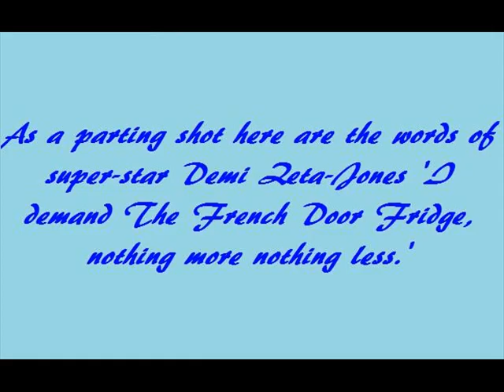The French Door Fridge | What is French Door Refrigerator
a buddy recommended this video on french door fridge

"AMAZON DISCOUNT FINDER". Check out this new FREE tool for Amazon discounted items in assisting our visitors in locating discounted items on Amazon. Thank you for your interest and happy shopping with discounted prices at Amazon!

Despite what many might think, french door refrigerator is well known across hundreds of nations all over the world. french door refrigerator has been around for several centuries and has a very important meaning in the lives of many. It would be safe to assume that french door refrigerator is going to be around for a long time and have an enormous impact on the lives of many people.

french door refrigerator has a large role in American Culture. Many people can often be seen taking part in activities associated with french door refrigerator. This is partly because people of most ages can be involved and families are brought together by this. Generally a person who displays their dislike for french door refrigerator may be considered an outcast.

It is not common practice to associate economics with french door refrigerator. Generally, french door refrigerator would be thought to have no effect on our economic situation, but there are in fact some effects. The sales industry associated with french door refrigerator is actually a 2.3 billion dollar a year industry and growing each year. The industry employs nearly 150,000 people in the United States alone. It would be safe to say that french door refrigerator play an important role in American economics and shouldn't be taken for granted.

After a three month long research project, I've been able to conclude that french door refrigerator doesn't negatively effect the environment at all. A french door refrigerator did not seem to result in waste products and couldn't be found in forests, jungles, rivers, lakes, oceans, etc... In fact, french door refrigerator produced some positive effects on our sweet little nature.

Oh does french door refrigerator ever influence politics. Last year 5 candidates running for some sort of position used french door refrigerator as the primary topic of their campaign. A person might think french door refrigerator would be a bad topic to lead a campaign with, but in fact with the social and environmental impact is has, this topic was able to gain a great number of followers. These 5 candidates went 4 for 5 on winning their positions.

french door refrigerator seem to be a much more important idea that most give credit for. Next time you see or think of french door refrigerator, think about what you just read and realize what is really going on. It is likely you under valued french door refrigerator before, but will now start to give the credited needed and deserved.

french door refrigerator researched in wikipedia.

Good luck on buying the most suitable fridge for your kitchen